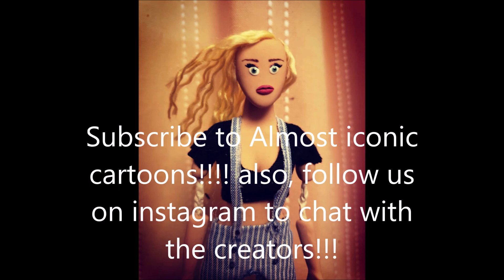SCREAM mini horror movie😱😱😱😱😱🔪🔪🔪🔪🔪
Ncs music: neverland
Ncs music: cosmic storm
Horror chase music no copyright,
ncs: paper crowns